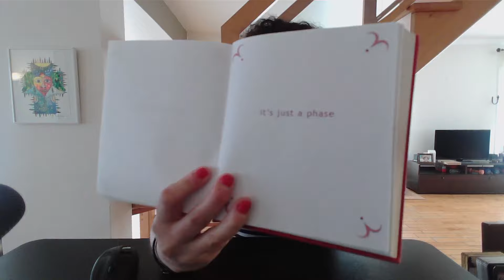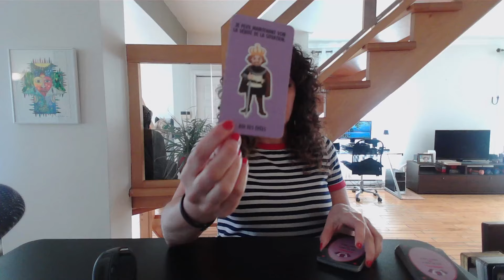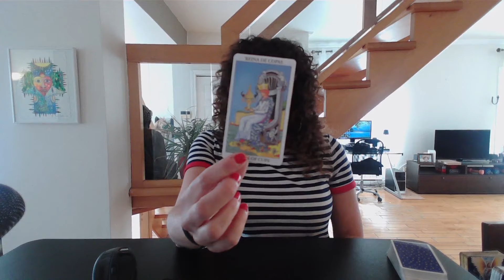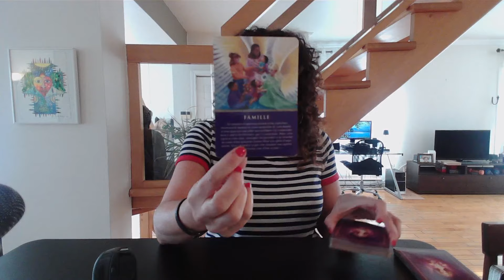VIERGE ♍️ Il réalise qu'il vous a repoussé au point de ne plus pouvoir revenir en arrière 🥺♥️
Sandy 😊

Si vous souhaitez m'envoyer quelque chose par la poste, voici l'adresse:
Merci!!!